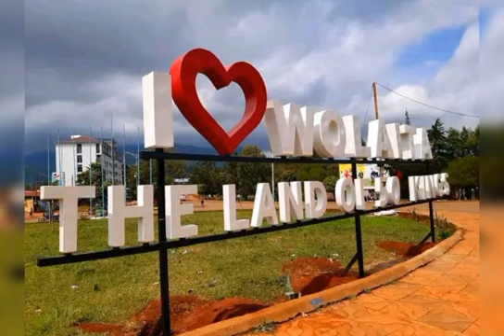ወላይታ ሶዶ ከየት እስከ የት በሚል የቀረበ ትንታኔ